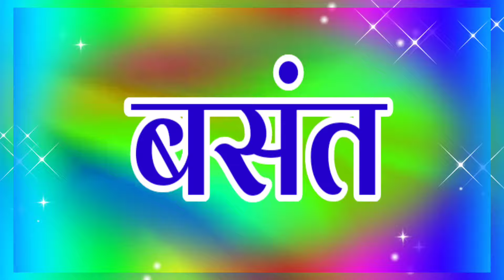कोई आपको बहुत याद कर रहा है बसंत जी🎵 basant naam ki ringtone 🌹basant name ringtone 🌹 ringtone basant